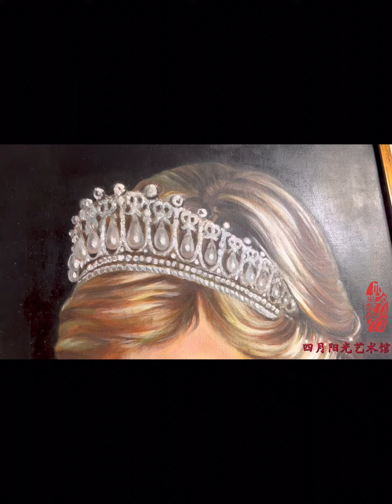2022年10月4日